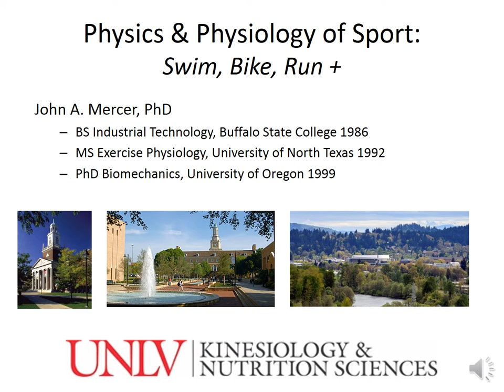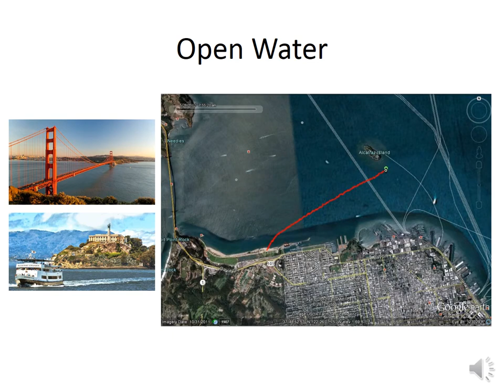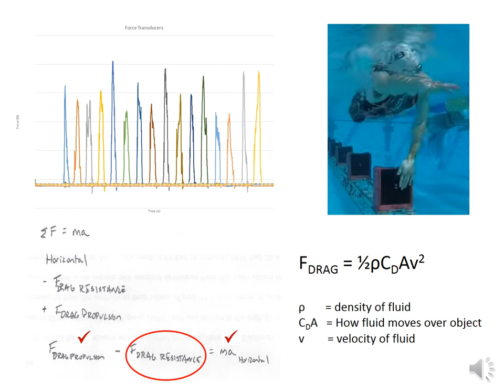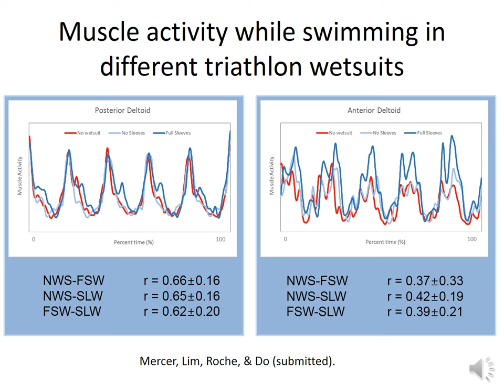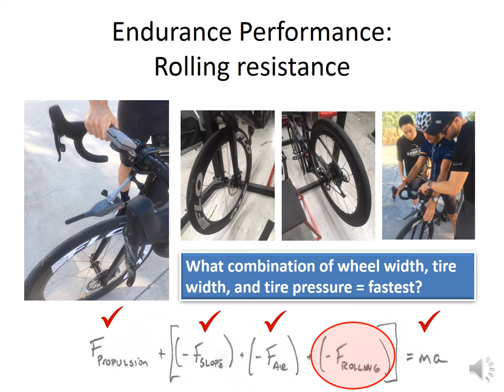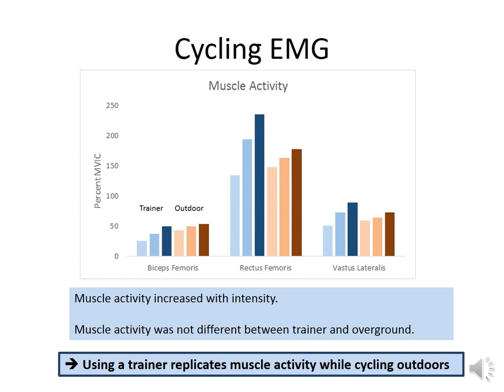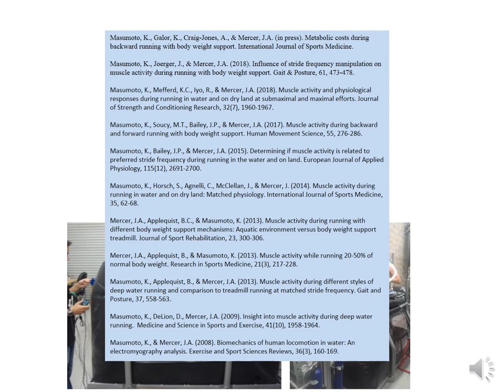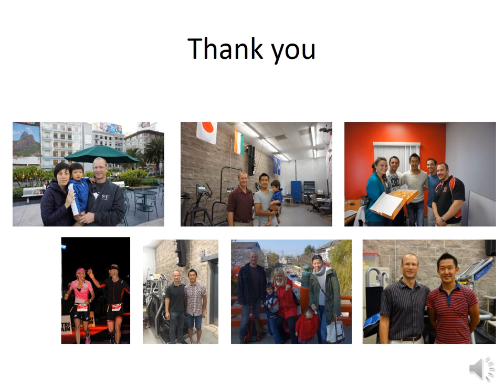Physics and Physiology of Sport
Presented at Kyushu University, 12/12/2018